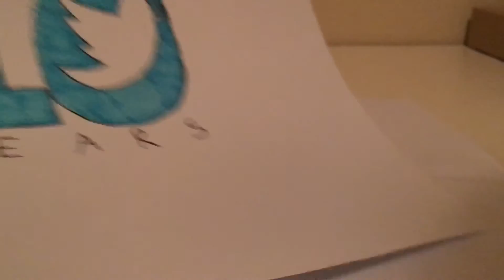How to draw a Twitter logo tutorial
Scene its 10th Year Anniversary For Twitter this month I decide to do a tutorial on how to do it